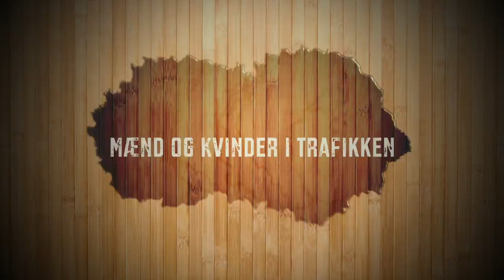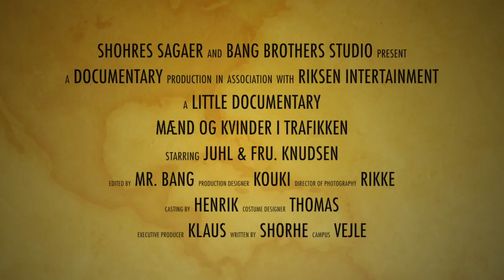kørsel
This video is about kørsel